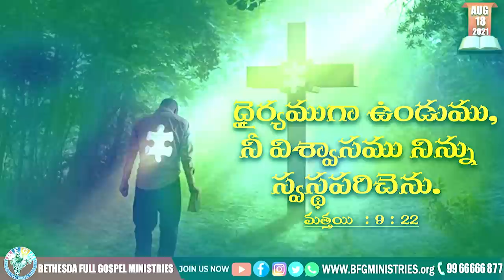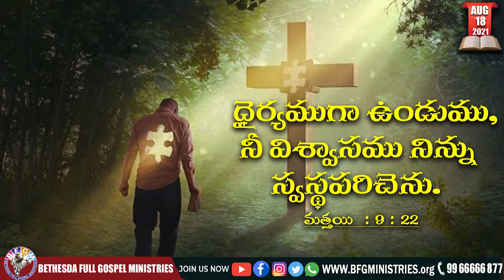Today's promise 18.08.2021 | BFGM LIVE